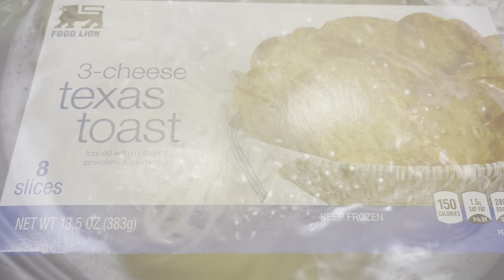Spaghetti Dinner with AHA Watermelon and Lime Sparkling Water